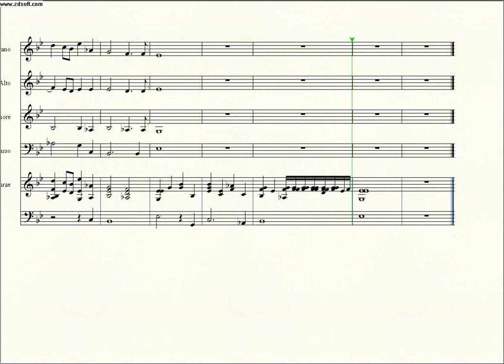Ave Verum Acompañamiento para Clarinete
by Kalel3